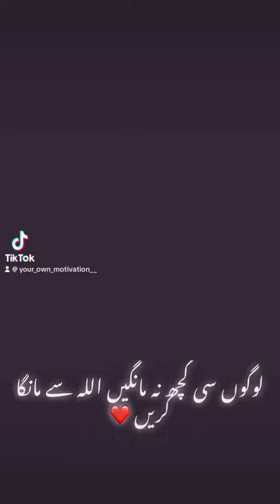Allah sy umeed lgayen logon k agy hath na phelayen🙏🏼